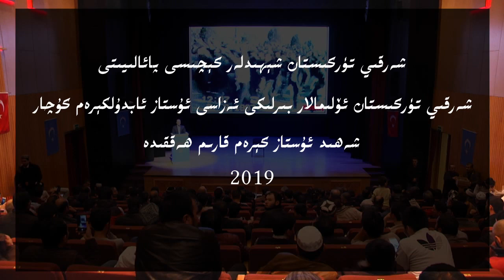شەھىد ئۇستاز كېرەم قارىم ھەققىدە